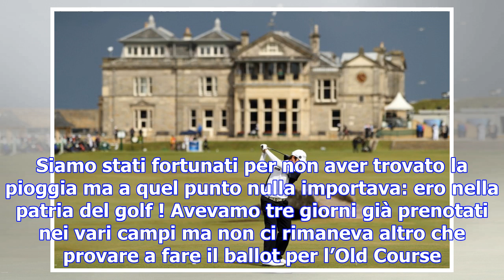Storie di golf: ornella, da lignano all’old course dove (per paura) non ho giocato